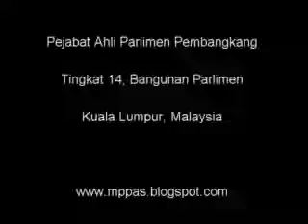23 Nov 2011 - Perbahasan Peringkat Jawatankuasa - Kem. Pertahanan - PKR Machang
23 Nov 2011 - Perbahasan Peringkat Jawatankuasa - Kem. Pertahanan - PKR Machang